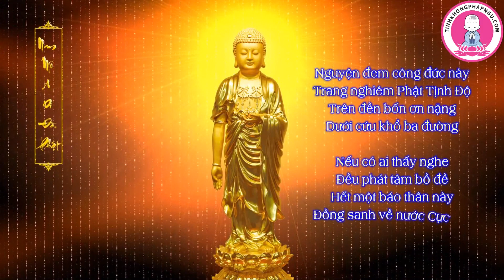Công Đức Phải Làm Cho Đến Viên Mãn Phim Hoạt Hình